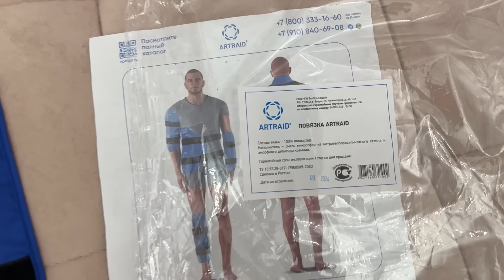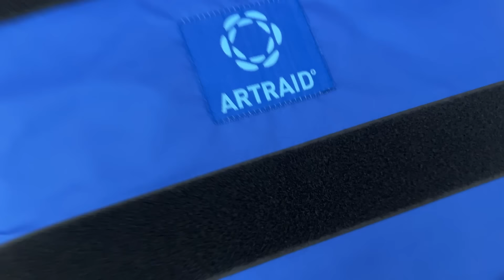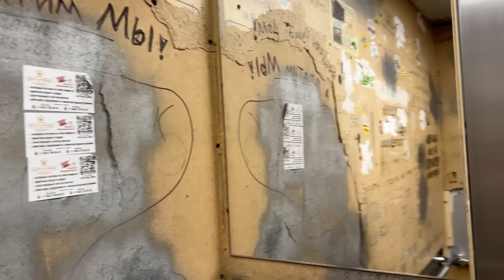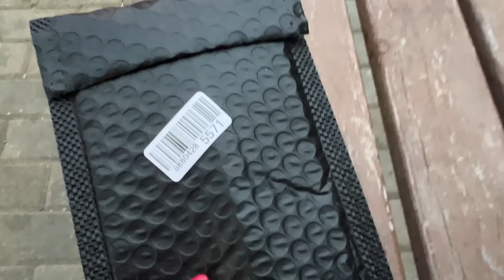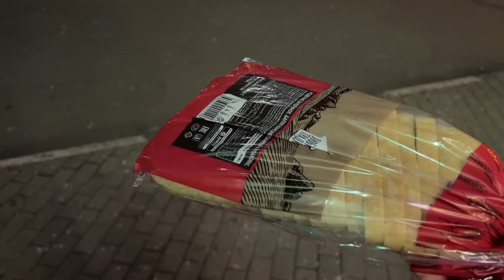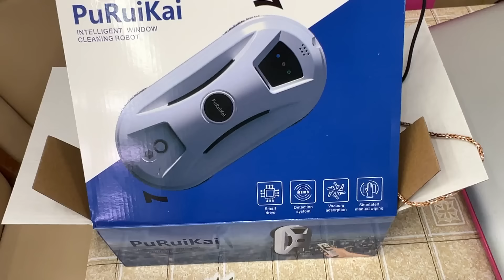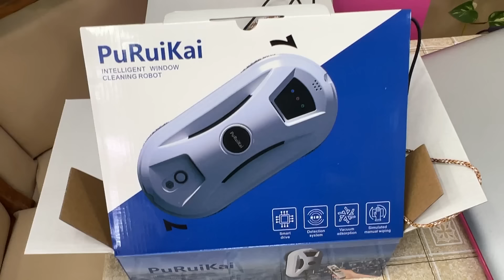VLOG: НОВАЯ КУРТКА, ПОКУПКА ДЛЯ ДОМА, ОСЕННЯЯ ПРОГУЛКА, ИДУ НА МАНИКЮР и пр.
VLOG. Осенняя прогулка по городу .